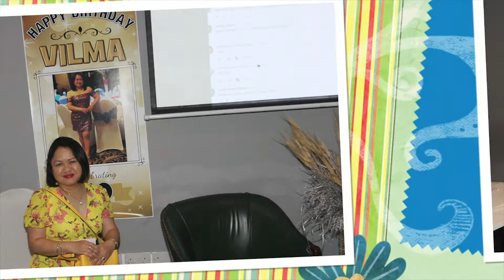Vilma's 50th Birthday Photos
Vilma's 50th Birthday Photos taken on Sunday 6th September 2020, London